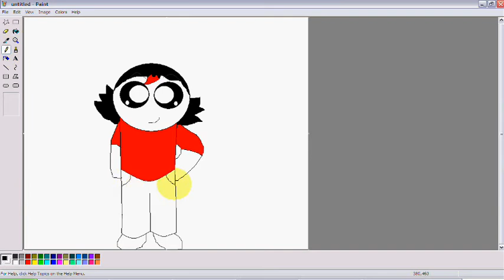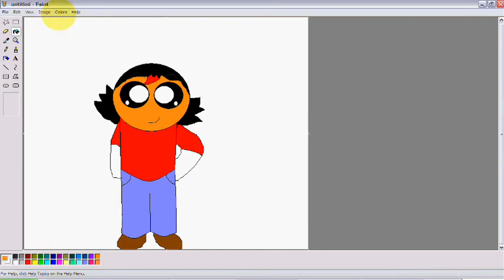Let's Draw JS6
Requested by Jadesmash660. I didn't know he got a hair cut and I'm not good with dark skin tones. So...I hope you don't kill me and you enjoy this.